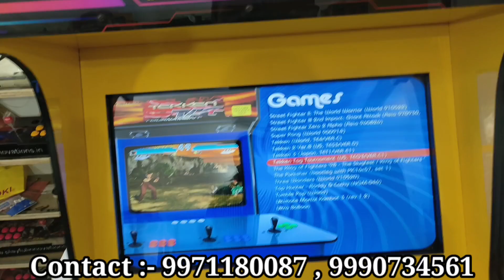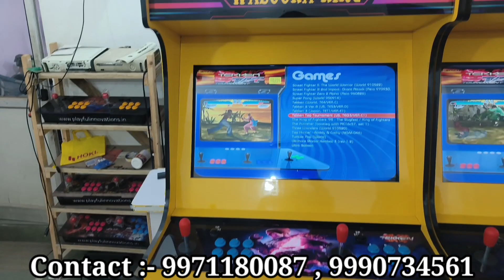Tekken Tag Tournament Two Games Sold And PS4 dual Joystick in Tower Model Sold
Manoj video games
Shop no 1, A block, koshik Enclave,
Near Oscar public school
Buradi 110084

Your quary Solved 👇👇👇👇👇👇👇

pendora box3d
pandora box 3ds price
pandora box 3d saga ex 8000
pandora box 3d games list
pandora box 3d wifi
pandora box 3d wifi add games
pandora box 3d 8000 games
pandora box 3d song
pandora box 3d plus
pandora box 3d arcade
pandora box 3d review
Arcade video games
retro arcade video games
old arcade video games
retro classic video game console
retro arcade electronic market
classic retro video games
620 retro classic video game console
8 bit games ps4
ataari games
atari games 1980
atari games 1990
atari games 1970s
atari games 2023
atari games ps4
atari games on android
arcade gaming
arcade gaming machine
arcade gaming console
retro games
arcade games hack
mustafa games
mustafa gameplay
mario games evolution
mario games for nintendo switch
mario games mini console
mini console
mini consola retro
sup game box classic with 400game
mini consola sup m3
Another Sega Clone Console
pandoras box 2023
pandora box game price
pandora box price in india
pandora box 3d 18s
pandora box 3d 2350
pandora box 3d 2023
3d pandora saga
pandora box game price in india
3d pandora game
best pandora box 2023
pandora box 9
pandora new pandoras box 2023
pandora arcade sticks 2023
tekken tag
tekken tag 6
pandora box tekken tag 1
tekken tag